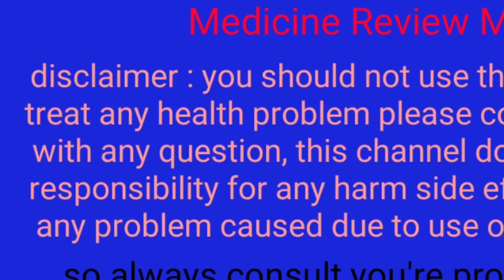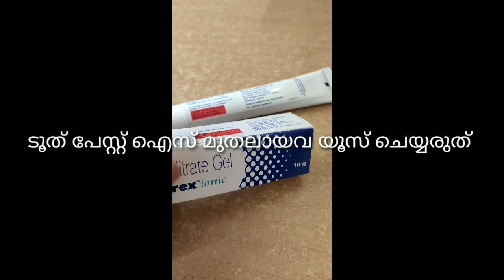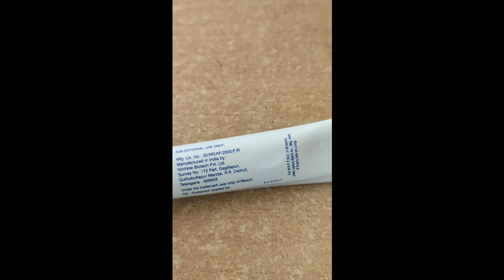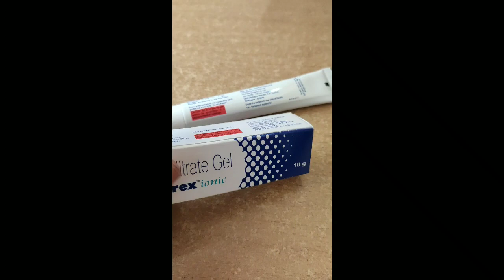തീ പൊള്ളിയാൽ എന്ത് ചെയ്യും | Silverex Gel review Malayalam | burn heal | silver nitrate Malayalam